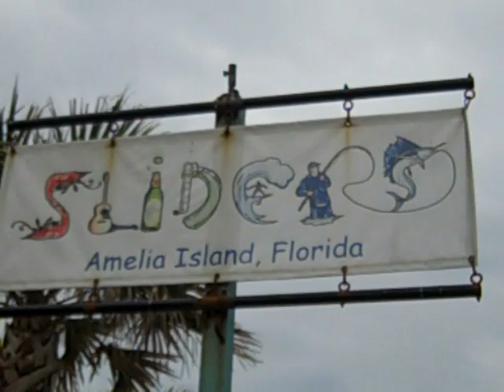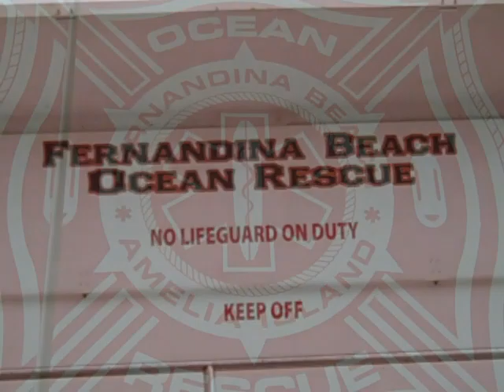Kailyn,KK,Amy, Devon & Melinda at Fernandina Beach,Florida